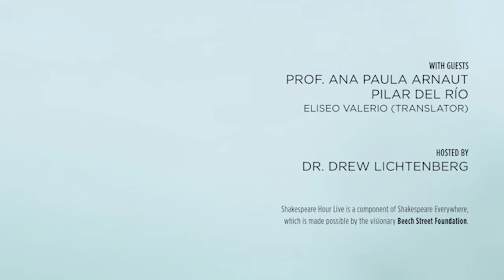Shakespeare Hour Live: José Saramago and BLINDNESS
In this special episode of Shakespeare Hour Live, Resident Dramaturg Dr. Drew Lichtenberg is joined by Pilar del Río, President of The José Saramago Foundation, and Prof. Ana Paula Arnaut, Professor of Contemporary Portuguese Literature at The University of Coimbra, to discuss Nobel Prize-winning novelist José Saramago and his 1995 novel BLINDNESS, which was adapted into STC's current production.

BLINDNESS, the actor-less, immersive sound and light installation from @DonmarWarehouse, has been extended twice by popular demand and is now running through July 3. Tickets and more information at ShakespeareTheatre.org.